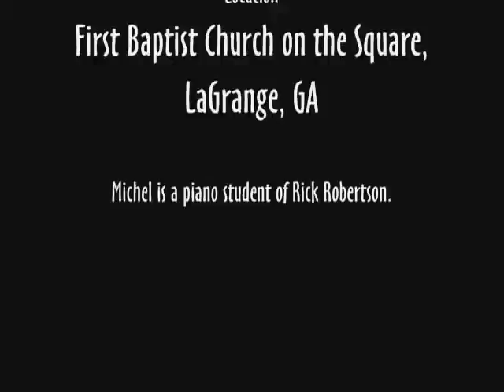Michel plays Morovsky Prelude in B Minor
Michel plays the Prelude in B Minor by (Russian?) composer Alexander Morovsky.  Not much is known about this composer - some of his pieces are included in the Alfred's Basic Piano Library repertoire albums - but they are excellent material to prepare a young student for playing Chopin.